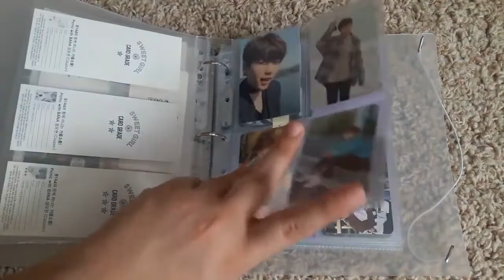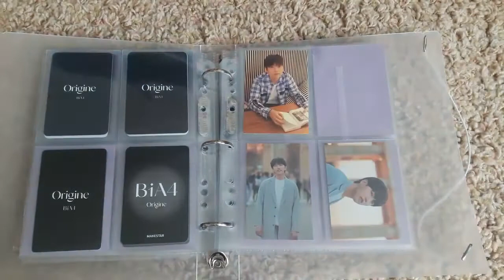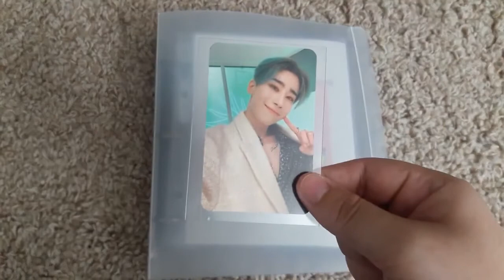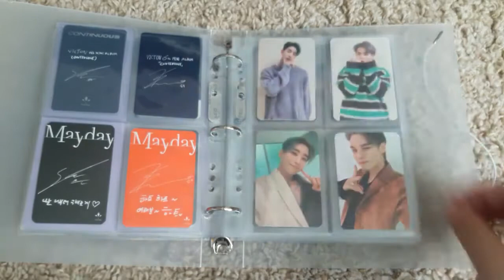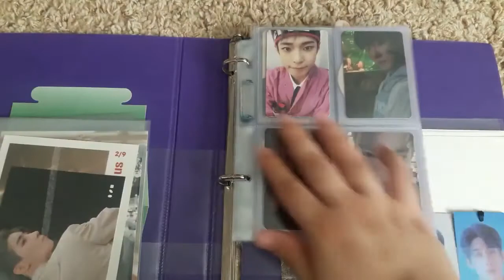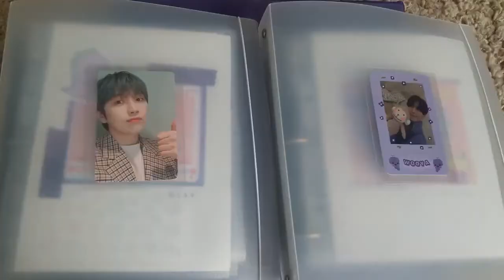⭐ storing photocards #8 ⭐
here's another video for you guys~ I've been hard at work editing so I can give you guys a few more videos before life stuff happens again. Hope everyone had a great new year's and here's to a great 2022!

- banalight

intro: VICTON - "Remember Me"
outro: Penomeco x ELO ft. Gray - "LOVE?"